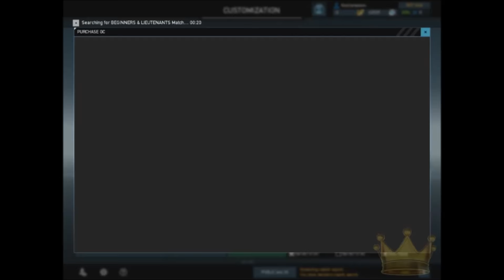Ghost Recon Phantoms 2# Free to Play en Español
Continuemos con una segunda parte de este gran juego, Free to play en Español, espero que os guste.